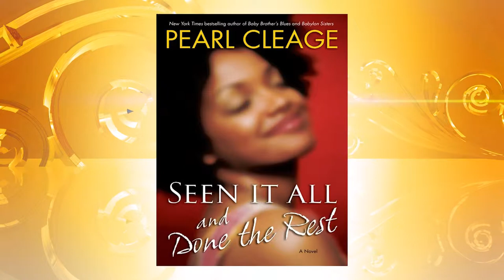Pearl Cleage - Savannah Black Heritage Festival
The Southern Scene host Natalie Hendrix sits down with award-winning author and playwright Pearl Cleage to talk about her work and her appearance at the 2014 Savannah Black Heritage Festival.